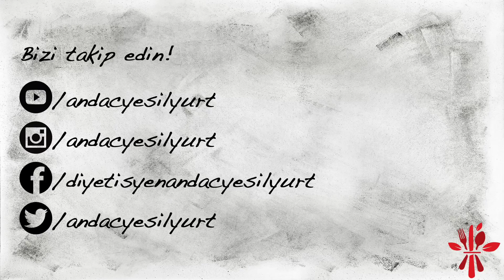Körili Hindi Sote | Diyetisyen Mutfağı Andaç Yeşilyurt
Köri baharatının enfes aromasıyla tatlandırılan az yağlı güzel bir hindi sote yemek isterseniz işte tarifiniz hazır. Sporcular içinde çok iyi bir yemek alternatifi olabilir.

Malzemeler:

600gram hindi
400 gram mantar
1 adet kuru soğan
2 diş sarımsak
3 adet tatlı kırmızı biber
1 yemek kaşığı zeytinyağı
1 tatlı kaşığı tereyağı
1 tutam tuz
1 yemek kaşığı toz köri